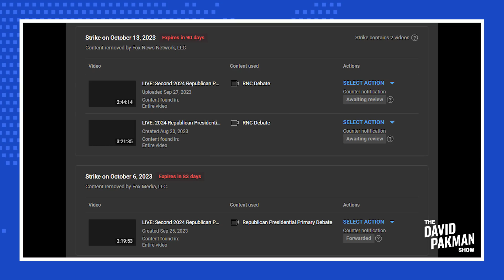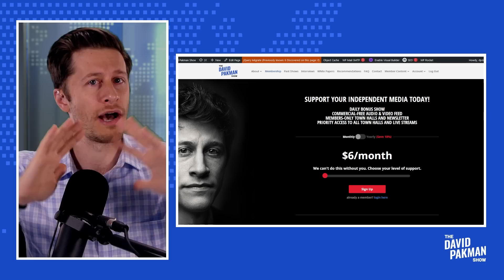Fox News strikes me AGAIN, ONE STRIKE from ENDING my channel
-- Fox News drops another strike on the David Pakman Show, putting us one strike away from losing our entire channel

Leave a Voicemail Line: (219)-2DAVIDP